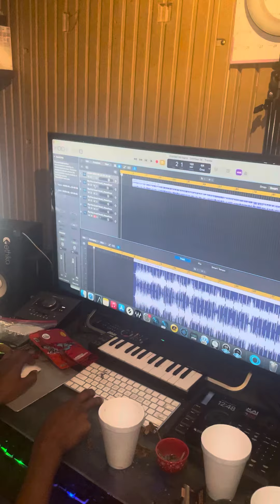LUTAN FYAH - DUBPLATE - MIGHTY SUPERFORCE MUZIC 🔥🔥